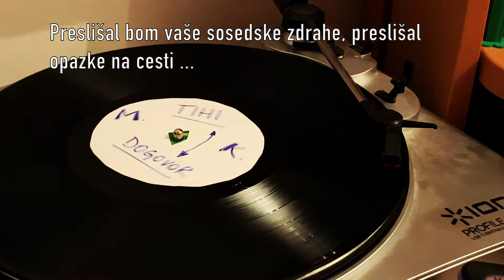Matej Krajnc - Tihi dogovor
Glasbena založba Akord Records pod okriljem zavoda Kulturni center Maribor predstavlja nov single z albuma:

Matej Krajnc
TIHI DOGOVOR

(Akord Records / Kulturni center Maribor, Javna muzika Maribor, ARCD 036 / FREE CD 067, 2018)

S pričujočega albuma objavljamo single Tihi dogovor. Skladba je na voljo na naslednjih povezavah:

Matej Krajnc je glasbenik in pisec, čigar neumorna potreba po ustvarjanju v slovenskem glasbenem in kulturnem prostoru nima enakega. Skozi nenehno ustvarjanje, nenehno objavljanje pesmi in glasbe ustvarja bogato knjižnico del, ki je ob sami kvantiteti tudi prežeta z neverjetno kvaliteto. Skozi tematsko antologijsko izdajo, ki se z novimi posnetki sprehodi po bogatem repertoarju avtorja, sije izreden čut za besedo in humor.
V delu je prav tako vinilna plošča s posnetki v angleškem jeziku – nekaj teh pa je za pokušino tudi na pričujoči CD izdaji.